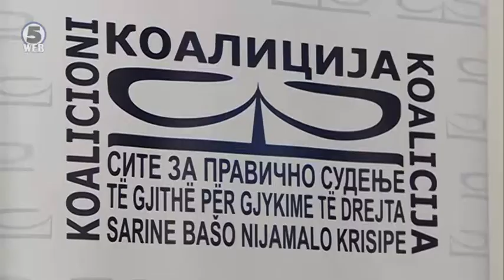Почна судската ферија, рочишта во втората половина на август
Од денеска официјално започнува судската ферија, но не и целосно за скопскиот кривичен суд кој не значи дека во овој период нема да работи, туку ќе има намален обем на работа. Во судница ќе судиите кои ќе раотат на итни и притворски предмети.